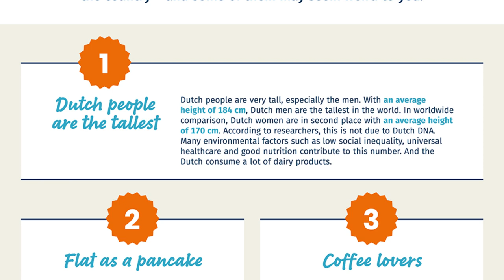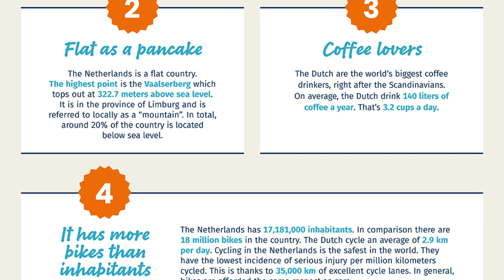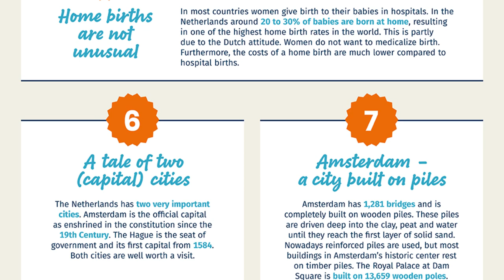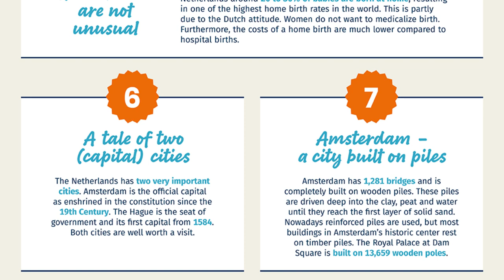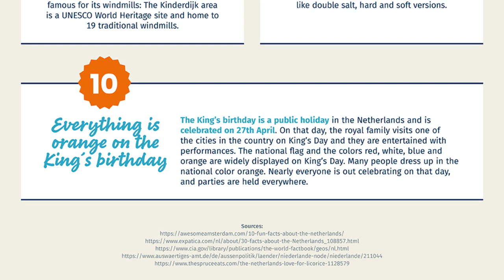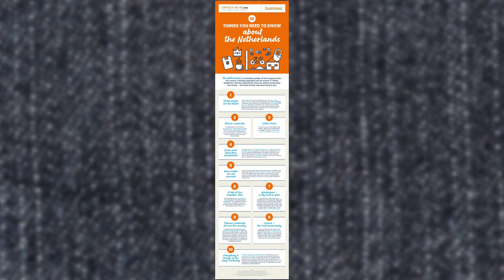Facts about The Netherlands You Need To Know!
The Netherlands is a founding member of the European Union. The country is densely populated and has around 17 million inhabitants. We have collected ten facts you need to know about the country – and some of them may seem weird to you.